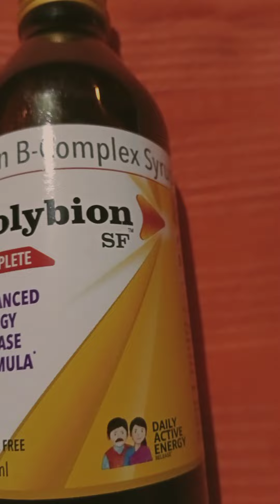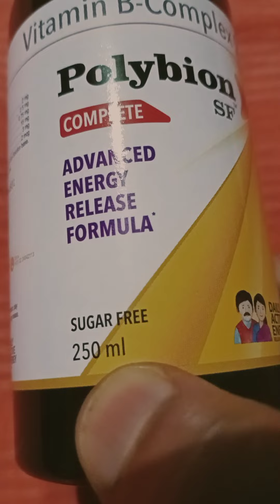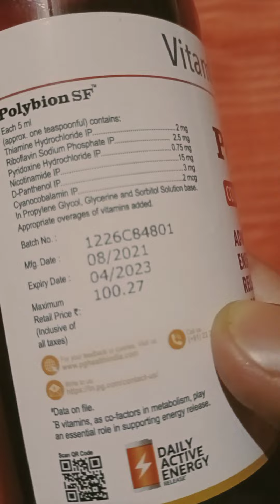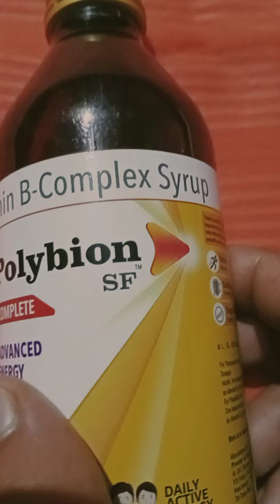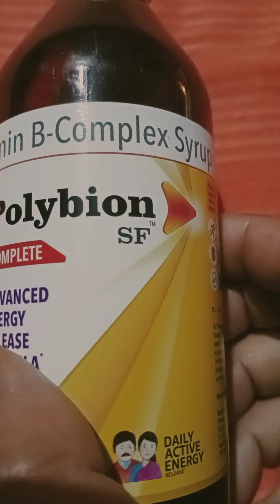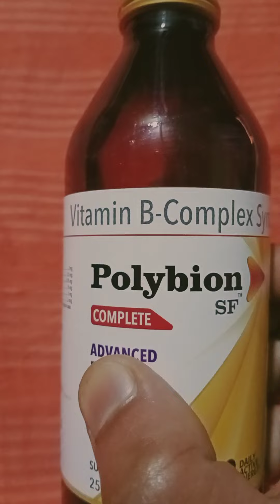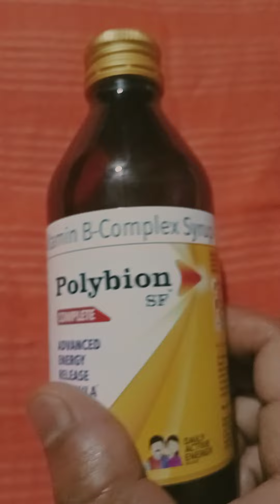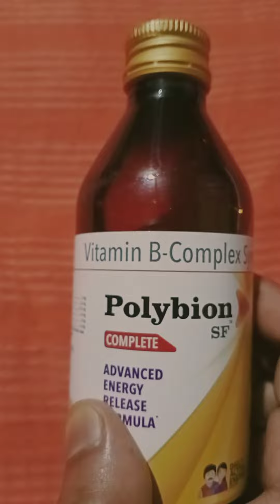polybion sf syrup uses in Bengali। polybion sf।। medicine knowledge ak।।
polybion sf syrup uses
polybion sf syrup uses in Bengali
medicine knowledge ak
all information for polybion sf syrup
polybion sf